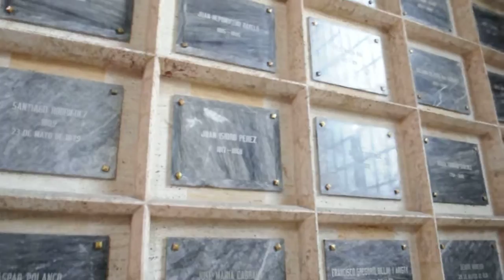Heldengedenkstätte der Dominikanischen Republik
Mit AIDA auf Santo Domingo / Dom. Rep.